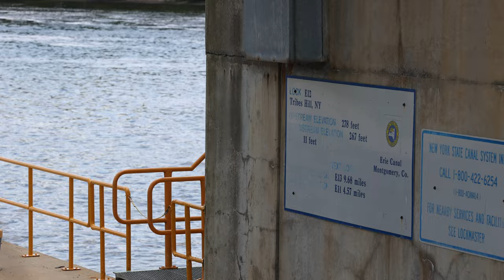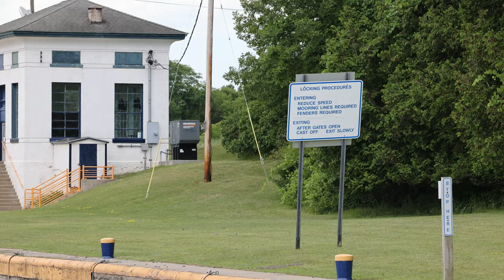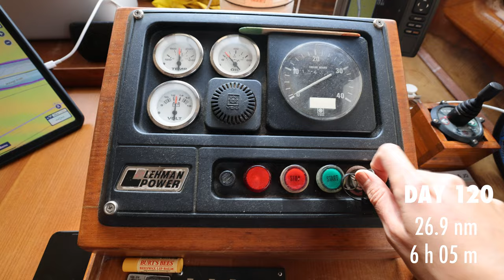Learning What NOT to say to Lock Tenders (Amsterdam to Lock 16 St. Johnsville, NY)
"Don't wait for us, we're slow and don't mind waiting" - was what we said. Pivot is (as of now) the 4th slowest boat on the Loop so we are used to lagging behind. Trawler speed is sort of an "ethos" where patience is the name of the game. It turns out that some Lock Tenders may not like it too much, so we learned by being forced to wait much longer than usual.

We aren't bitter (although we may have been getting a bit h-angry) it's just another learning experience! Always a student, and we're sure being a Lock Tender has its stressful moments, and we are very grateful for all the Lock Tenders on our loop far. Our goals are to be kind and pleasant boaters to all that we meet along the way, Lock and Bridge tenders included!

🎥 Episode #280 | Filmed on June 29th 2022
🇺🇸 America's Great Loop | Amsterdam, New York
GREAT LOOP EXPENSE REPORTS
 💰 Find out how much the Great Loop Costs
HOW TO LOCK
🔒 Learn how to lock a boat